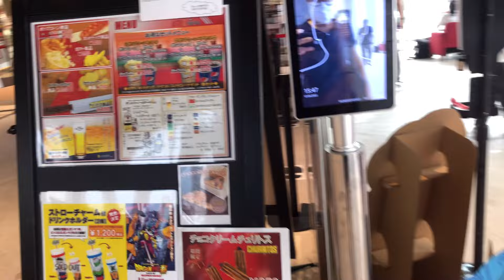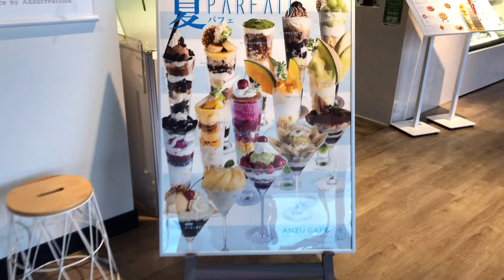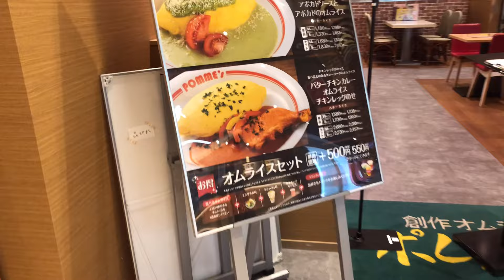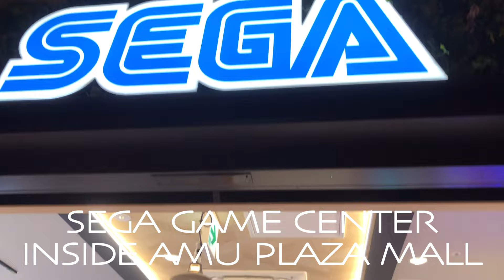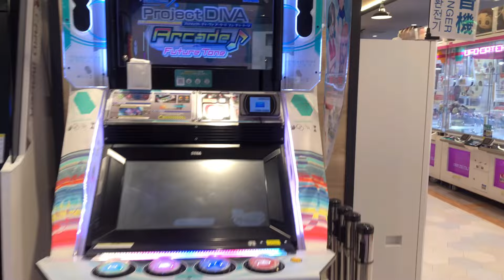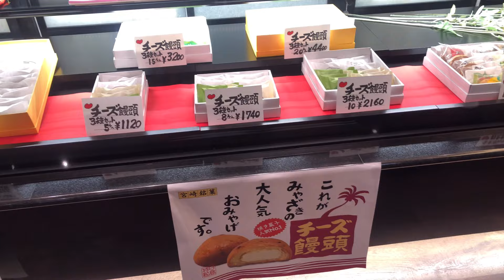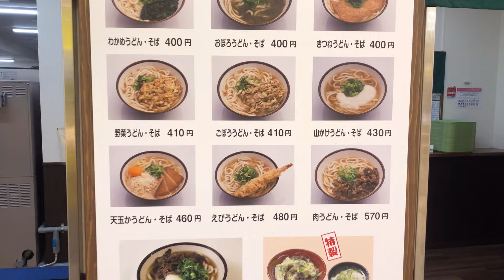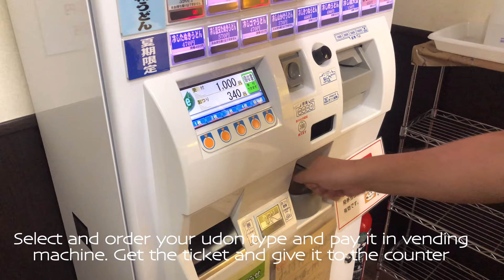WHAT IS INSIDE THE AMU PLAZA MALL ? HOME OF sega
The most beautiful and massive mall in miyazaki city Japan. The Amu Plaza mall the home of largest Sega arcade and the most insanely delicious food, particularly udon. plus the gorgeous scenery of JR miyazaki station.